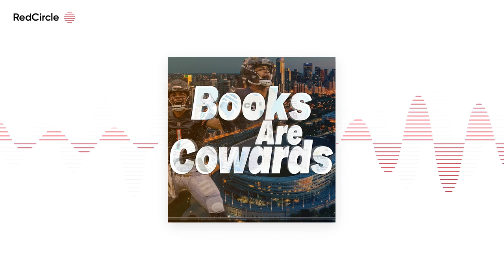episode 4: back to basics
In this episode of the podcast, we'll be discussing strategies for staying confident during a losing streak. Losing streaks can be a common and frustrating part of sports betting, but it's important to remember that everyone goes through them and that they don't define your success as a bettor. We'll share tips and insights on how to stay positive and maintain your confidence, even during a tough stretch.

Whether you're a seasoned veteran or a beginner, this episode will provide valuable advice on how to stay calm and level-headed during a losing streak. We'll explore the psychological impact of losing and how to avoid the pitfalls of impulsive betting and chasing losses. We'll also discuss the importance of staying disciplined and sticking to your betting strategy, and how to review and analyze your betting results to make informed decisions in the future.

So, if you're looking to boost your confidence and stay motivated during a losing streak, tune in to this episode of the sports betting podcast. You're sure to find valuable advice and tips to help you stay confident and focused on your betting journey.